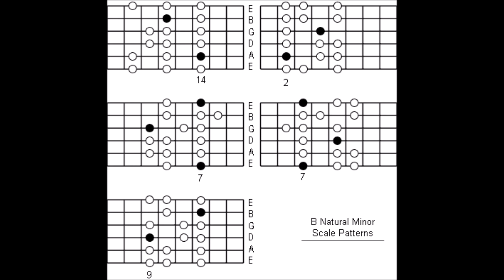Slow Blues Backing Track in Bm